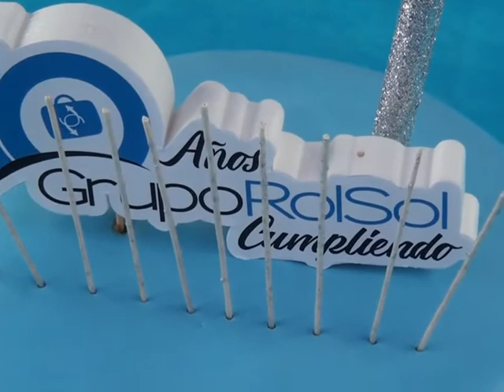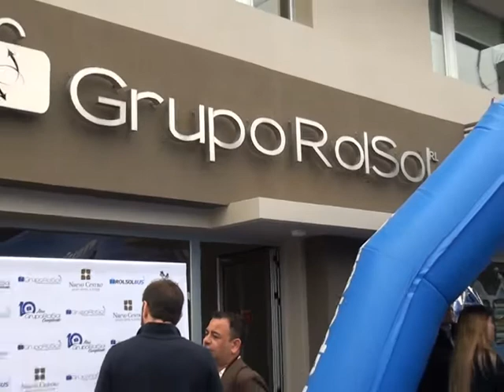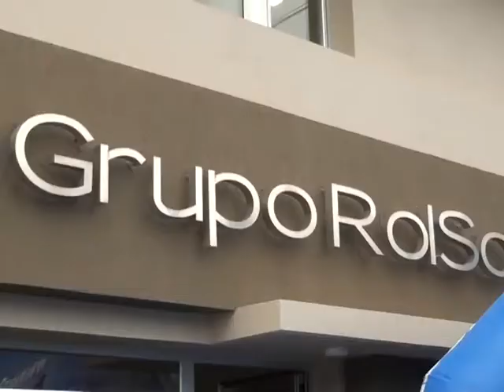10° Aniversario Grupo ROL SOL